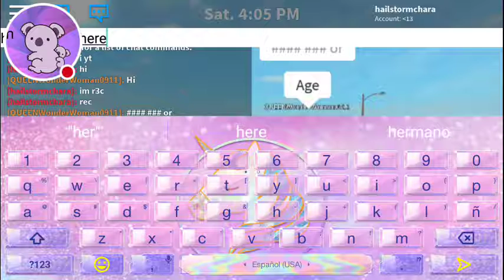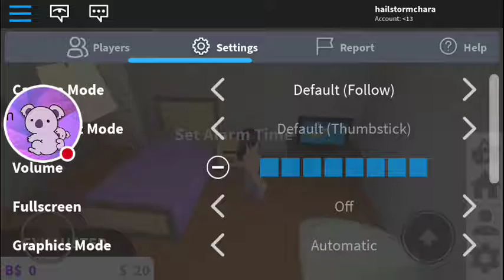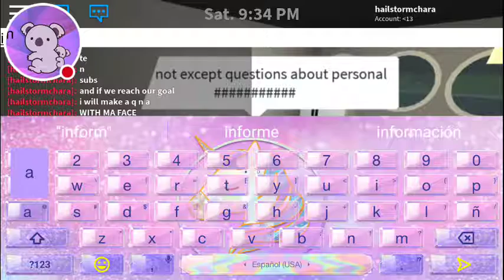A little note (if we reach ten subs I will make a q n a)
So if you have any questions put them in the comments